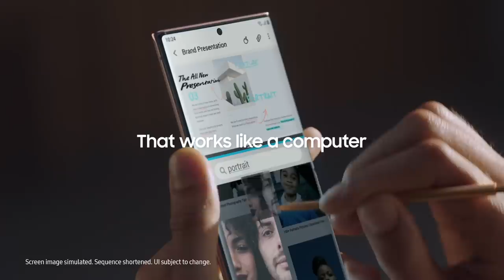Galaxy Note20 Ultra Official TVC: The power to work and play | Samsung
Introducing the new GalaxyNote20 Ultra 5G, the power to work and play.

This is not just a smartphone. This is a Powerphone that works like a computer with the new S Pen. The Galaxy Note20 Ultra  auto-aligns your handwriting, imports PDF’s into Samsung Note, annotates them, and exports Samsung Notes as Powerpoints.
The power to work.

The power to play.